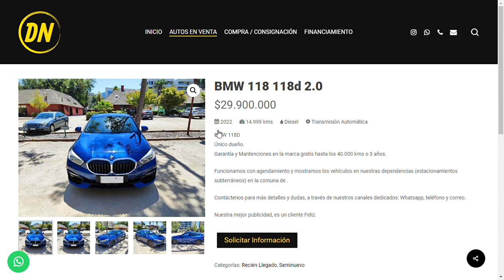DN Autos – Versión PC - Sitio desarrollado por risi.cl Websites and Designs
DN Autos, sitio web para automotora con sistema de cotización y solicitud de presupuesto para los vehículos en venta.

Diseño y Desarrollo de Sitio web responsivo y administrable.

•WordPress.
•Woocommerce con sistema para solicitar presupuestos y hacer seguimiento de estos.
•Campos personalizados para los detalles del vehículo.
•Contact Form 7.
•Dar formato al RUT.
•Validación de teléfonos con área de país.
•Carga de archivos adjuntos Drag & Drop.
•Sistema de compresión de imágenes sin pérdida de gráficos webp.
•Sistema de seguridad y cortafuegos.
•HTTPS – Certificado SSL.